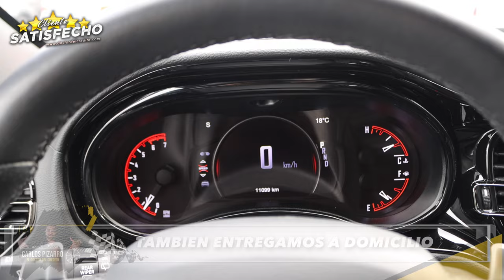Entregas a Domicilio - 2022 Dodge Durango R/T - Doctor del Credito Toronto Canada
Ven por tu 2️⃣0️⃣2️⃣2️⃣ Dodge Durango R/T 🚗

𝐂𝐋𝐈𝐄𝐍𝐓𝐄𝐒 𝐒𝐀𝐓𝐈𝐒𝐅𝐄𝐂𝐇𝐎𝐒 🌟🇲🇽📍🇨🇦

En nuestro equipo, encontrar felicidad en ayudar a las familias latinas en Canadá es nuestra razón de ser. Ver esas sonrisas convertirse en amigos nos llena de orgullo. Gracias a todos nuestros clientes por confiar en nosotros y permitirnos ser parte de su historia 🙌. Seguiremos trabajando con pasión para seguir apoyando a nuestra comunidad latina 🚀.